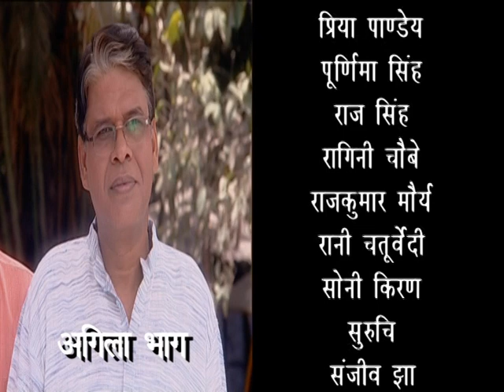Sajanva Bairi Ho gail Hamar Eps 12 Part 2